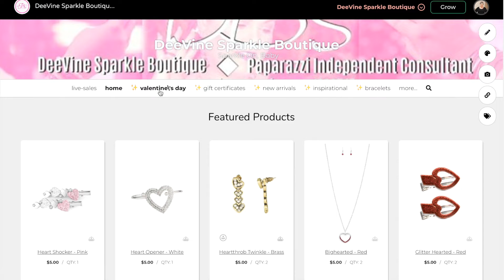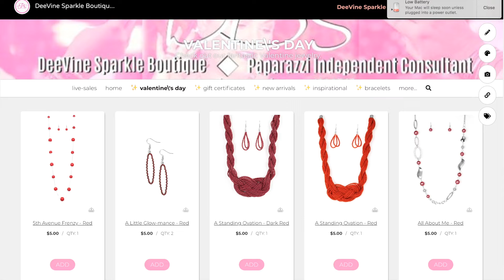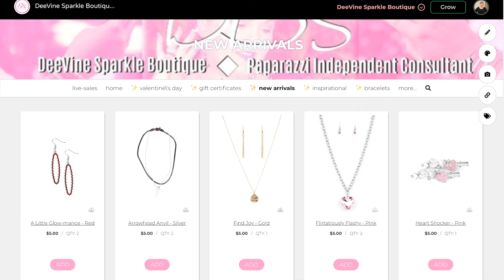ONE DAY ONLY MLK DAY SALE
This is good through midnight, EST, January 20, 2020.

LIGHTING

——TRIPOD——
Sunpak Ultra 6000PG

CAMERA

Canon EOS Rebel T4i DSLR with 18-55mm EF-S IS II Lens:

MIC

——SD CARD———-

ScanDisk Extreme

Editing Software

Movie on the Mac Book Pro 15” Retina Display: